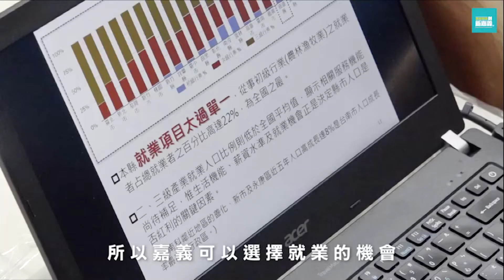世新新聞 嘉義廚神 學校午餐在地食材廚藝競賽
110年01月10日 (日) 世新新聞

嘉義廚神 學校午餐在地食材廚藝競賽

除食材新鮮、安全之外，學校午餐廚工專業能力的展現是影響學生午餐品質良虞的重要關鍵！為提升學校午餐廚工自我肯定及尊榮感，讓嘉義縣學童在學校能吃得營養、吃得健康，嘉義縣政府教育處在水上鄉萬能高級工商職業學校舉辦「嘉義縣109學年度嘉義廚神 學校午餐在地食材廚藝競賽」。